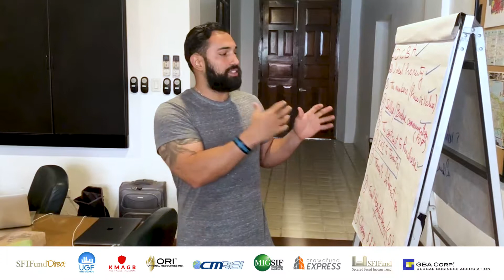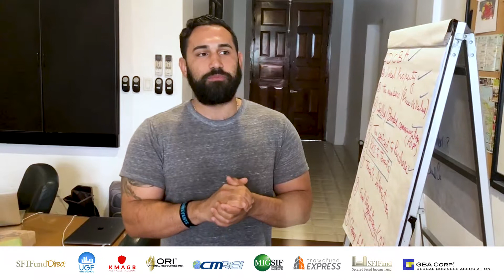Joint Venture Partner Program Puerto Rico - Henry Testimony